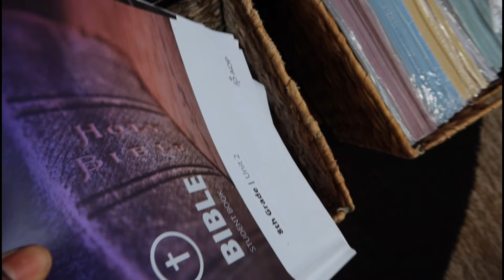*NEW* 2024 GET IT ALL DONE// CLEANING// HOMEMAKING// MOTHERHOOD// +HOMESCHOOL JOURNEY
Tineco A11 Pet Cordless Stick Vacuum
Memory Card
External Lights
External Light Batteries
Mini tripod
External hard drive

Hi, I'm Kayla, a married stay at home mom of 5 from North Carolina. I enjoy making content all about homemaking, motherhood, & cleaning motivation. I love being a motivator for stay at home moms, as well as working moms. I post real, relatable, unperfected mom life videos. Be sure to leave some love for all momma's in the comments.